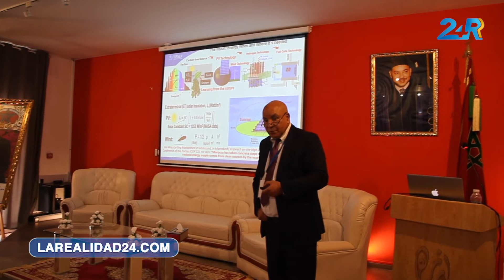مساعد مدير مختبر OAK RIDGE القومي الأمريكي: تجربة جهة العيون جديرة بالاهتمام وتستحق الدعم والتعميم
مساعد مدير مختبر OAK RIDGE القومي الأمريكي، محمد خليل يدعو الى تعميم تجربة جهة العيون الساقية الحمراء في مجالات الطاقة المتجددة بالمنطقة العربية